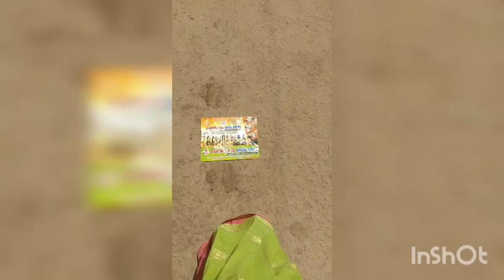multi concepts consists of fantastic views*பலக்கருத்துகள்அழகு காட்சிகளுடன்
all see know understand and applynit in new surroundings